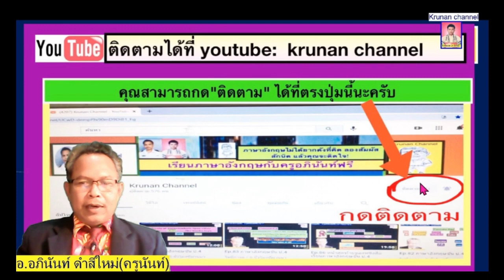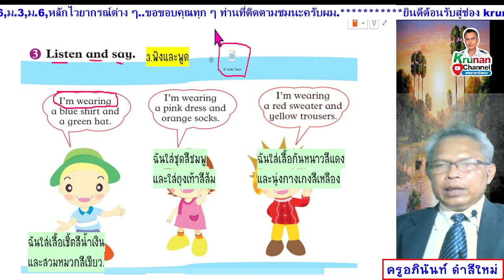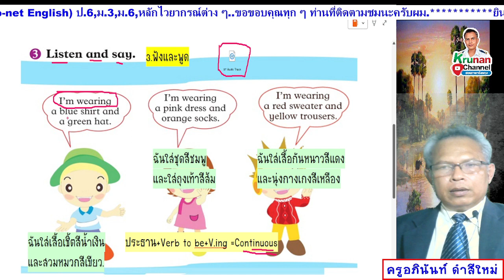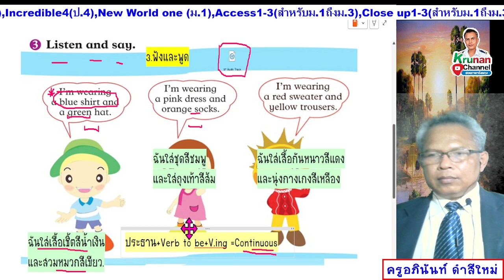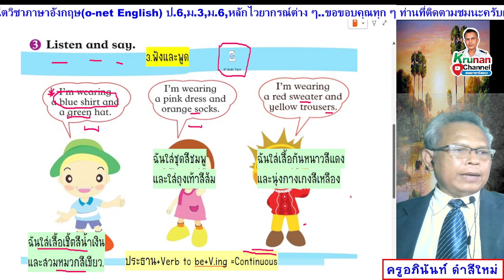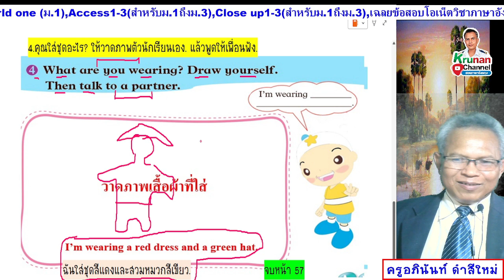Smile 2 ป.2 หนังสือเรียน หน้า 57